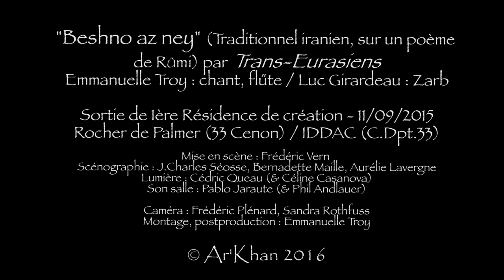ORIENT(S) - "Beshno az ney" (Iran) par Trans-Eurasiens (Emmanuelle Troy & Luc Girardeau)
"Beshno az ney" - du poète persan Rûmi (Masnavì Mowlana Rumì)
Emmanuelle Troy : flûte, chant / Luc Girardeau : percussion (Zarb/Tombak)

Extrait de la 1ère résidence de création du spectacle "ORIENT(S)" par Trans-Eurasiens au Rocher de Palmer (Cenon) le 11 septembre 2015.

Mise en scène : Frédéric Vern (Cie l'Aurore)
Décor vidéo : Emmanuelle Troy & Aurélie Lavergne
Décor kakemonos : Bernadette Maille
Scénographie & aide à la mise en scène : Jean-Charles Séosse
Lumière : Cédric Queau (assisté de Céline Casanova)
Sonorisation : Pablo Jaraute (assisté de Philippe Andlauer)

Caméra Frédéric Plénard (assisté de Sandra Rothfuss)
Son caméra
Montage, mixage, postproduction : Emmanuelle Troy

Ce spectacle bénéficie du soutien de L'OARA (Région Nouvelle Aquitaine), de l'IDDAC (Conseil Départemental de Gironde) / de la Ville de BORDEAUX, de Musiques de Nuit - Rocher de Palmer (Cenon) / du Théâtre des 4 saisons (Gradignan).